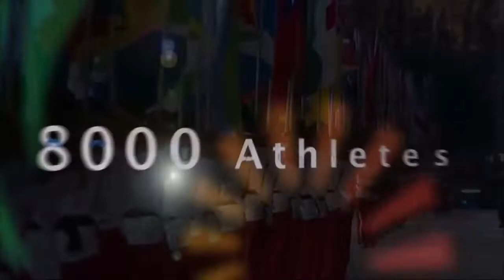October Vignettes A film on Delhi CWG 2010 (Promo)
Vignettes from the Commonwealth Games hosted by India in October, 2010.